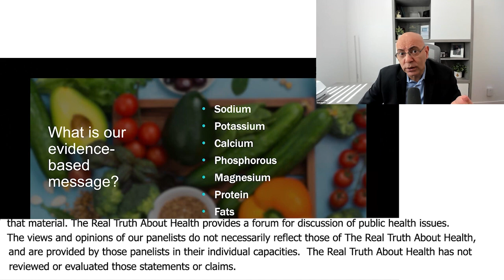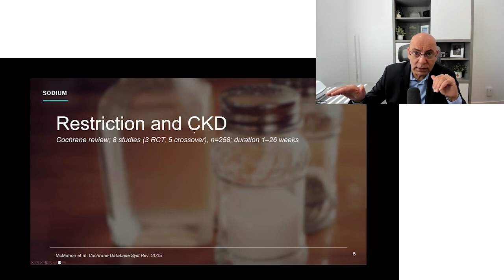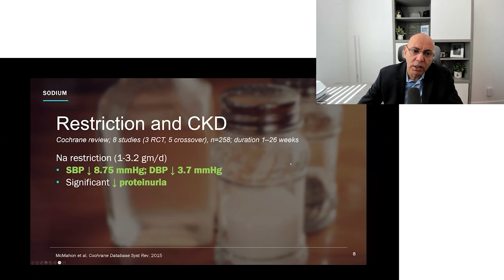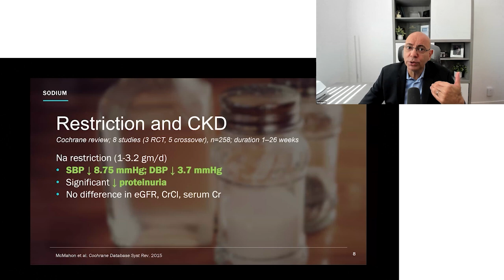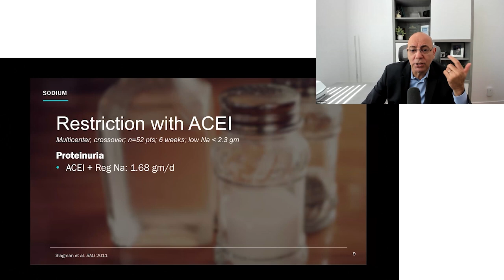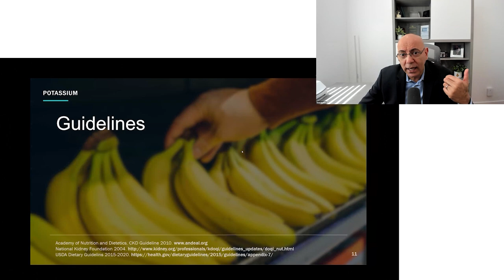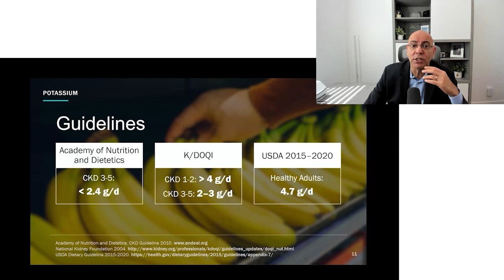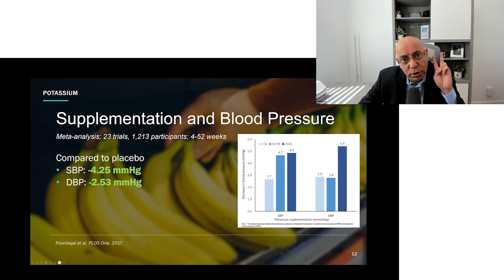The Truth About Sodium and Kidney Health: Dr. Sean Hashmi's Essential Advice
Join Dr. Sean Hashmi as he unpacks the critical impact of sodium on kidney health in this must-watch video. Learn why keeping your sodium intake below 2 grams daily can significantly lower your blood pressure and reduce protein in the urine, a key factor in slowing kidney disease progression. Discover the powerful relationship between salt, potassium, and overall kidney health. Don't miss out on these life-changing insights!

00:00 Main Food Items Impacting Kidney Health
01:15 Sodium Guidelines
04:18 Effect of Low Sodium Diet Combined with ACE Inhibitors
06:10 Potassium and Kidney Disease